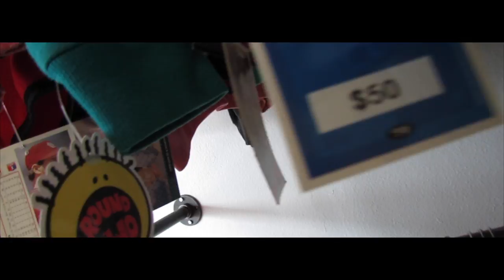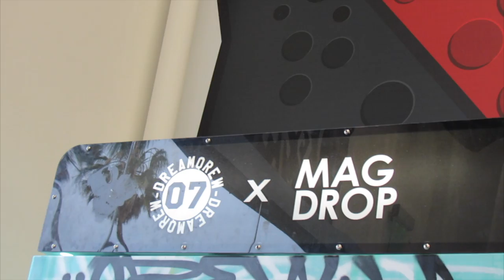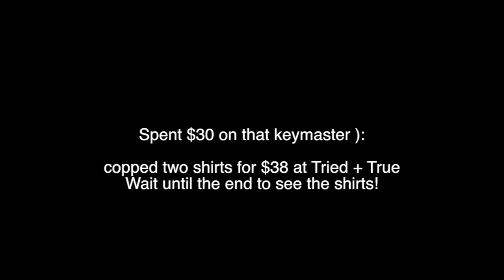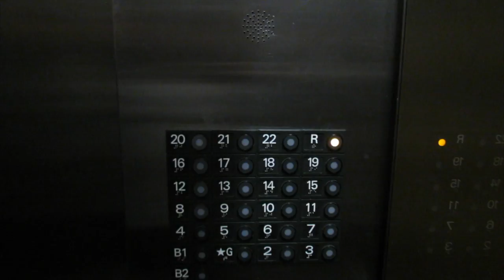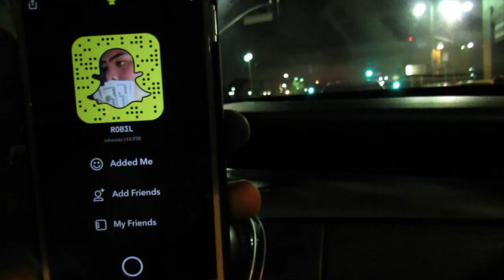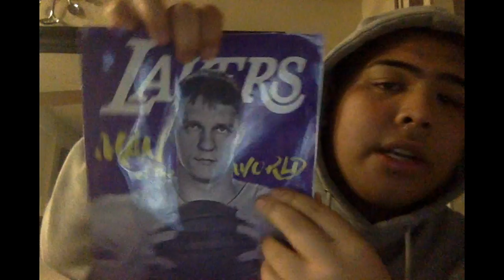VLOG 15 MET TY DOLLA $IGN & AARON GORDON